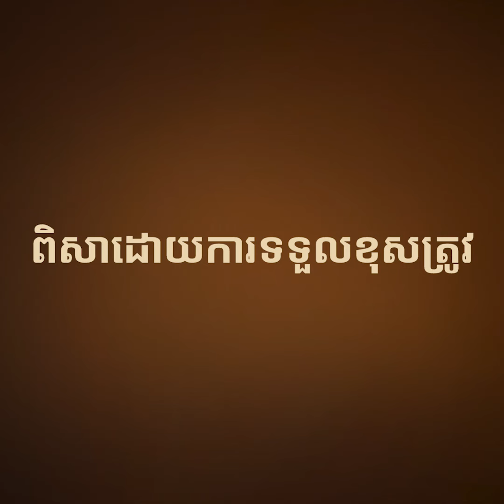មេ​ណាតូ ប្រាប់​ថា ប្រទេស​នីមួយៗត្រូវ​សម្រេច​ចិត្ត​រៀង​ខ្លួន​រឿង​​ឲ្យ​អ៊ុយក្រែន​ប្រើ​មីស៊ីល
ប្រមុខអង្គការណាតូ លោក Jens Stoltenberg បាននិយាយកាលពីថ្ងៃចន្ទថា លោកស្វាគមន៍កិច្ចពិភាក្សាស្តីពីការប្រើប្រាស់មីស៊ីលរយៈចម្ងាយឆ្ងាយរបស់អ៊ុយក្រែន ដើម្បីវាយប្រហារលើទឹកដីរុស្ស៊ី ប៉ុន្តែការសម្រេចចិត្តណាមួយលើបញ្ហានេះ នឹងត្រូវធ្វើឡើង​រៀងៗ​ខ្លួន​ដោយ​ប្រទេស​សម្ព័ន្ធមិត្តនីមួយៗ